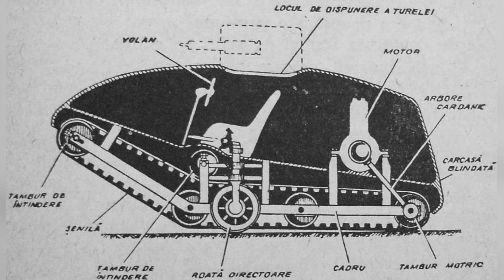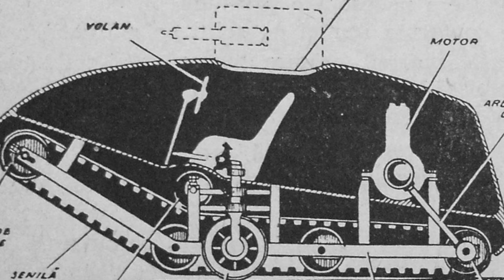Vezdekhod: The Forgotten Mini Tank of WWI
The Vezdekhod tank, designed by Porokhovschikov in 1914, was a small, single-person tank with a unique design that included a wide rubber and fabric track, small wheels for steering, and a 10-horsepower gasoline engine. Despite its excellent road speed and ability to overcome obstacles, the tank was ultimately abandoned in 1916 due to its impractical steering structure and the prototype vehicle was not preserved.